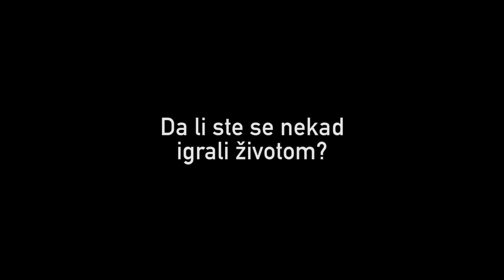predstava "RAW PLAY - igra sa 6 života", trejler_2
RAW PLAY je dokumentarna interaktivna predstava o mladima. Premijera je bila u Bitef teatru u januaru 2020. Predstava je nastala u produkciji ApsArt Centra za pozorišna istraživanja u okviru projekta ARYSE koji je podržala organizacija Juventas kroz EU program Mladi u riziku od socijalne isključenosti
Autorski tim:
Tekst: Bogdan Španjević
Reditelj: Aleksandra Jelić
Kostimograf/scenograf: Boris Čakširan
Kompozitor: Vladimir Pejković
Igraju:
Bojana Kovačević Gajin
Hana Japundžić
Tamara Milojković
Tanasije Ćakić
Vedran Borovčanin
Jovan Mijović
Glas: Bojan Žirović, Andrej Šepetkovski